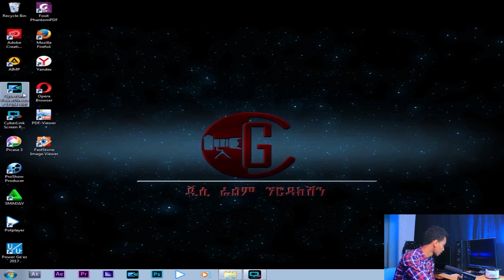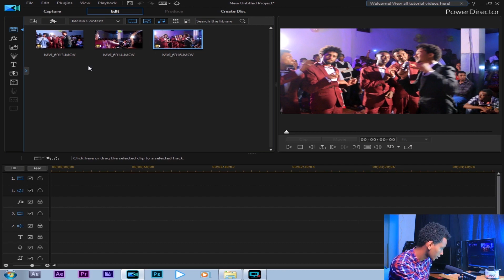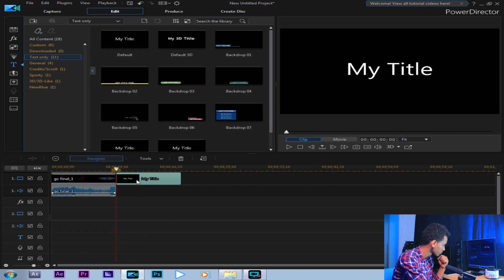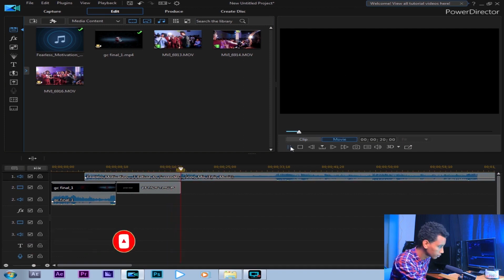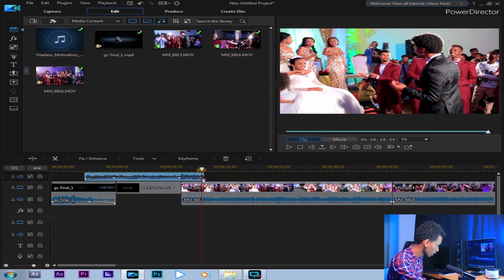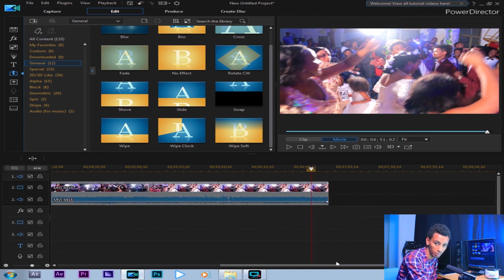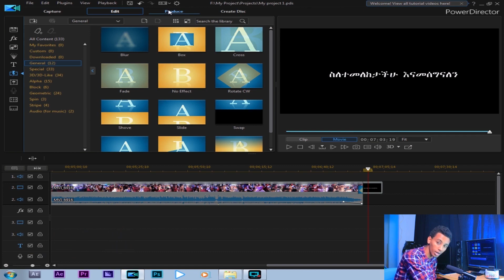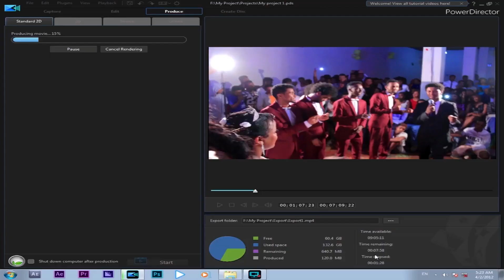Video editing tutorial for beginners Part Two | ፊልም፣ሙዚቃ ማቀናበሪያ | Powerdirector | Ethiopia 2020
Today we're going to review Cyberlink PowerDirector video editing software Part Two. Cyberlink PowerDirector is a great and amazing editing software.Cyberlink PowerDirector Ultimate brings creators, and aspiring content producers all the precise professional tools and features, and offers high-end performance capabilities that are needed to take total control of the video production process and workflow, without a steep learning curve.